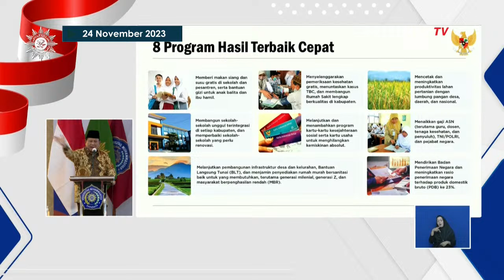Guyon Prabowo Saat Waktu Pidato Habis: Saya Tidak Korupsi Uang, Tapi Korupsi Waktu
SURABAYA, KOMPASTV - Sebuah momen mengundang gelak tawa hadirin saat Capres Prabowo diingatkan waktu pidato habis di dialog Muhammadiyah.

Prabowo yang telah bicara lebih dari 30 menit diingatkan melalui alarm yang berbunyi di ruangan.

"Saya tidak korupsi uang, cuma korupsi waktu," ujar Prabowo disambut tawa hadirin.

Prabowo Subianto sampaikan gagasan visi dan misi dalam dialog publik Muhammadiyah.

Dialog digelar di Universitas Muhammadiyah Surabaya pada Jumat (24/11).

Dalam agenda tersebut, Prabowo tidak didampingi pasangan cawapresnya Gibran Rakabuming.

Prabowo membahas bagaimana Indonesia lahir dari sejarah yang panjang. Ia pun membahas bagaimana Indonesia harus menjaga kekayaan sumber daya alam.